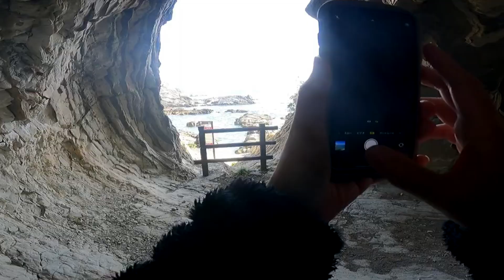【広大ないじめ】会社へ行ったら椅子がないんだが💀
お互いから見たらどっちもイカれてる